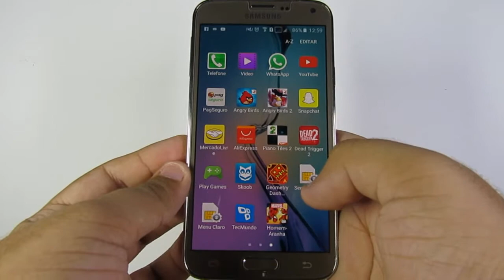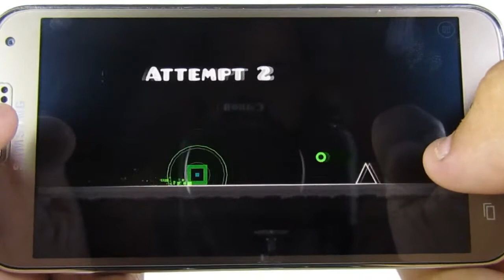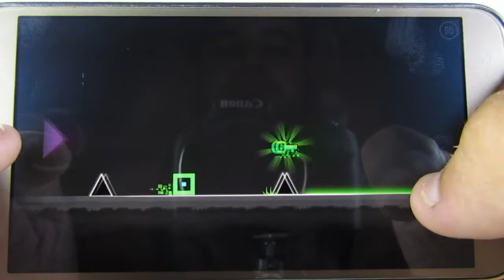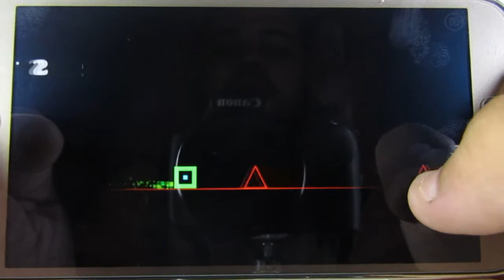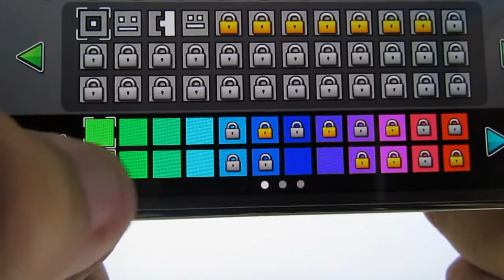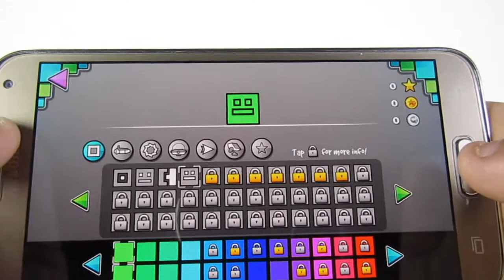Gameplay Android - Geometry Dash Meltdown - Galaxy S5 New Edition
Vamos jogar um pouquinho?
Tá aí uma dica do Motoca Nerd pra você que precisa de um jogo bacana pra passar o tempo na fila do caixa. Fique ligado no canal.